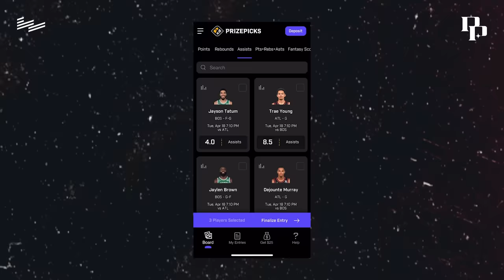PG Explains Why You Should Never Mess With LeBron James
Paul George wonders why Dillion Brooks continued to mess with LeBron when history tells you it never works. Also PG describes what happen in the lockerroom after Lance Stephenson blew in LeBron's ear.